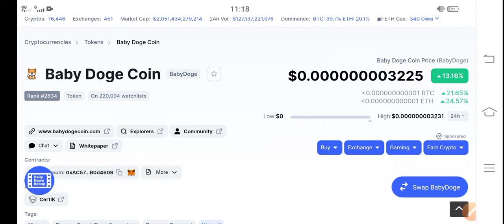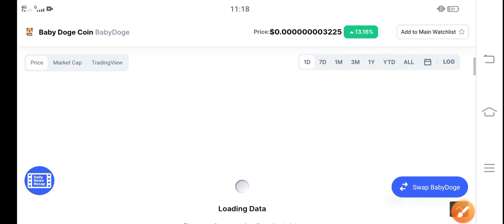Baby Dogecoin Huge Mistake || Baby Dogecoin Price Prediction & News Today! Baby doge Today News